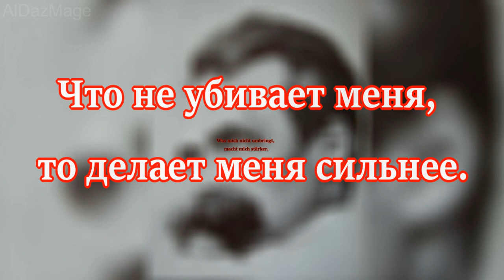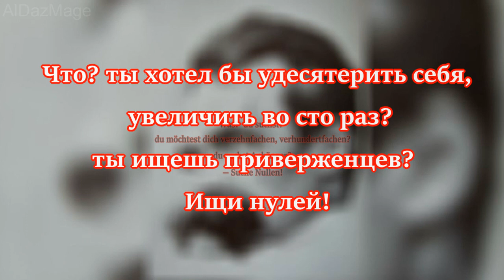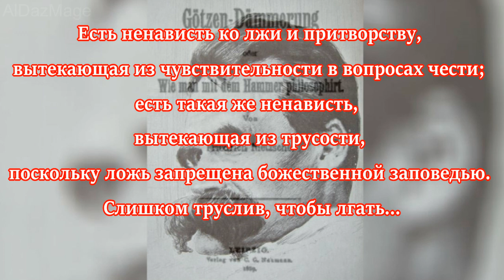Сумерки Идолов - Фридриха Ницше - цитаты из книги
Композиция "Fall of the Solar King" принадлежит исполнителю Twin Musicom.